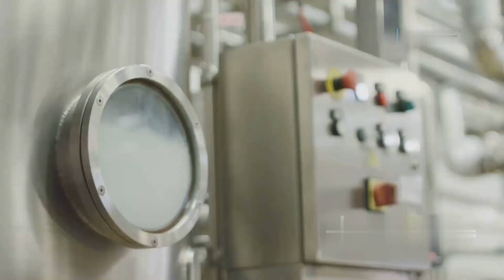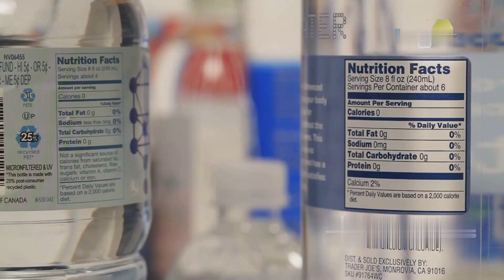How Ice Cream Is Made In Factory | Ice Cream Production Process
🎥 How Ice Cream is Made in a Factory! 🍦🏭

Ever wondered how your favorite ice cream is made? 🤔🍨 From fresh ingredients to the final scoop, let’s take a behind-the-scenes look at the ice cream production process! 🚀✨

✅ Step 1: Mixing Ingredients 🥛🍬 – Fresh milk, cream, sugar & flavors are blended!
✅ Step 2: Pasteurization 🔥❄️ – Heated to kill bacteria, then cooled for safety.
✅ Step 3: Homogenization ⚙️🥄 – Fat is broken down for a smooth, creamy texture!
✅ Step 4: Aging the Mixture ⏳❄️ – Chilled to enhance flavor & consistency.
✅ Step 5: Adding Flavors & Colors 🌈🍫 – Vanilla, chocolate, fruit & more!
✅ Step 6: Freezing & Air Mixing ❄️🌀 – Whipped to make it light & fluffy!
✅ Step 7: Adding Mix-ins 🍪🍫 – Nuts, cookies, and chocolate chips are mixed in!
✅ Step 8: Molding & Packaging 📦🍦 – Ice cream is shaped, packed & sealed.
✅ Step 9: Hardening at -40°C ❄️🔒 – Super frozen for the perfect texture!
✅ Step 10: Storage & Transport 🚚❄️ – Kept cold until it reaches stores!
✅ Step 11: Quality Control 🧐✅ – Tested for taste, texture & safety.
✅ Step 12: Labeling & Expiry Date 🏷️🕒 – Ready for store shelves!
✅ Step 13: Distribution 🚛🍦 – Sent to supermarkets & ice cream shops.
✅ Step 14: Retail & Customer Enjoyment 🛒🎉 – Time to grab your favorite scoop!
✅ Step 15: Customer Feedback & Improvement ⭐📢 – New flavors & innovations!